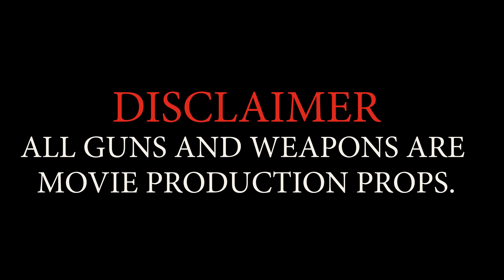Ap Smerda x Spin A Loot